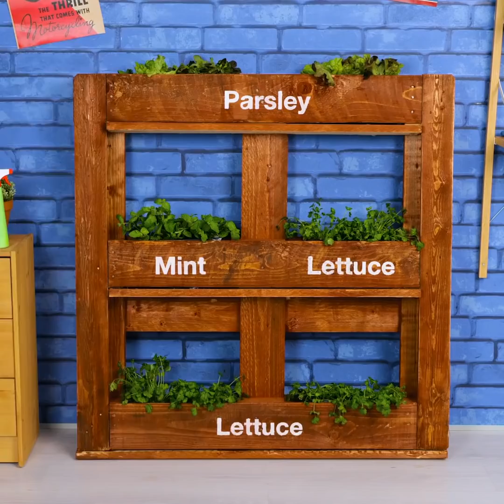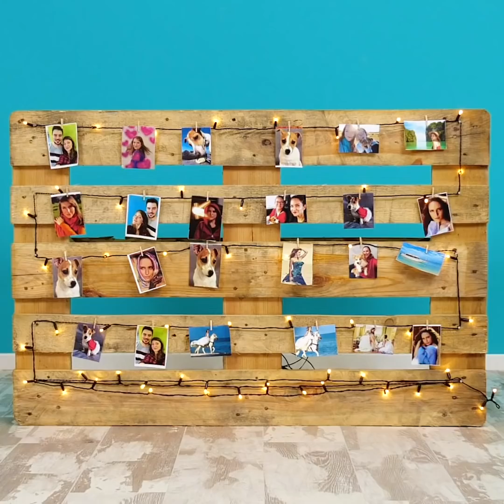IMPRESSIVE PALLET PROJECTS TO MAKE PLACE AROUND YOU INCREDIBLE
Timestamps:
0:08 Mini bar
2:04 Cups stand
4:14 Sofa
6:51 Wooden hanger
9:40 Dressing table
12:30 Planting hack